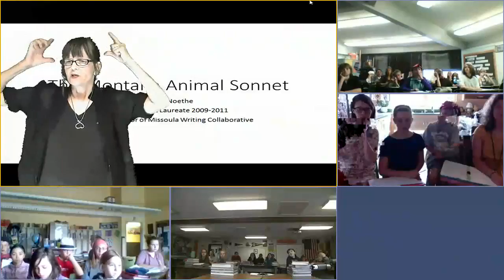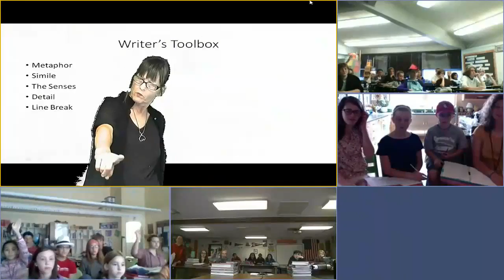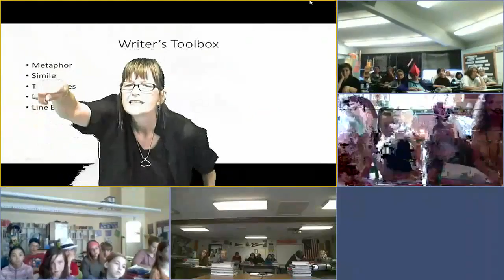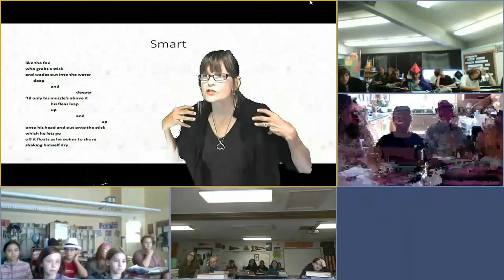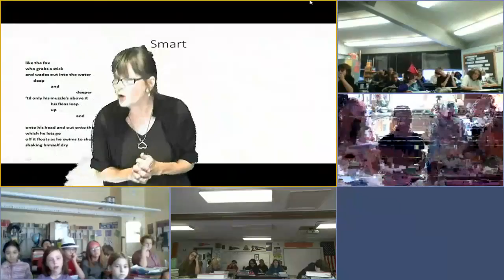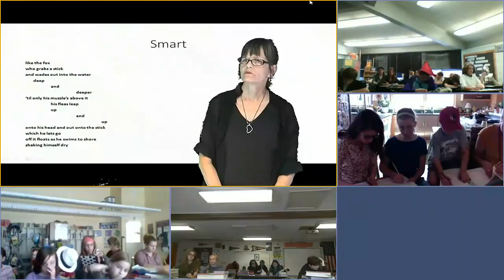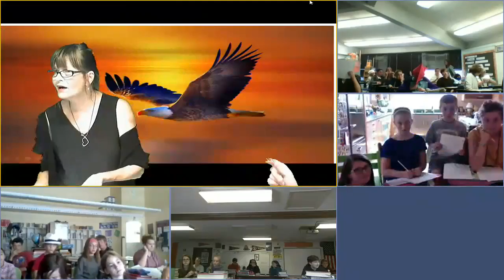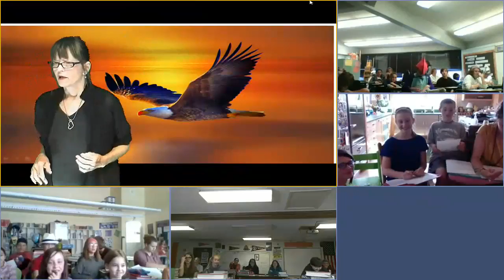Missoula Writing Collaborative Sheryl Noethe